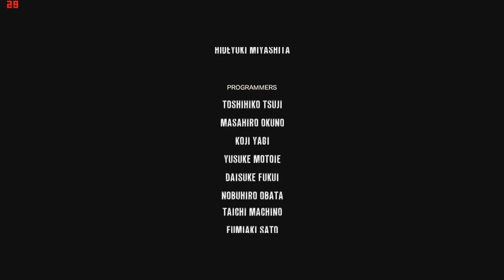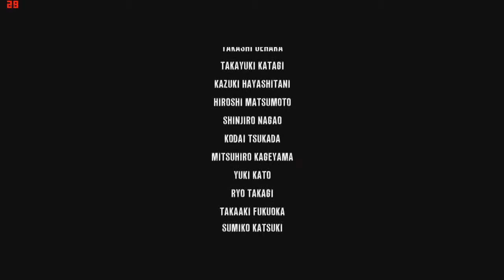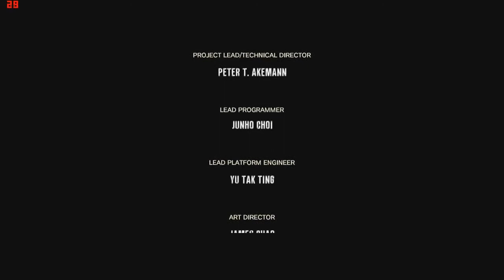The Evil Within - Зло Внутри - Прохождение (24-я Серия) - Финальный Босс/Рувик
теги для поиска: lets, play, прохождение, walkthrough, обзор, review, gameplay, геймплэй, хоррор, horror